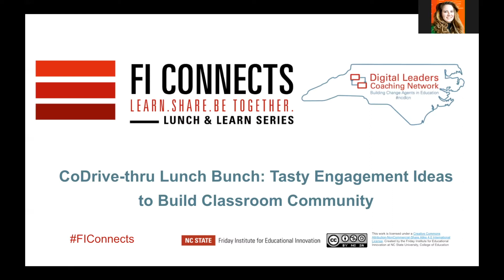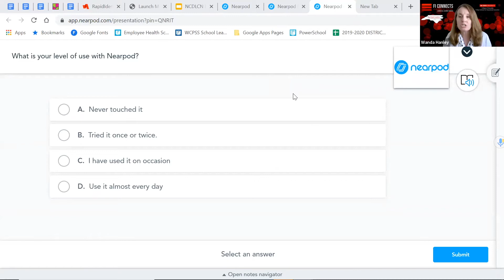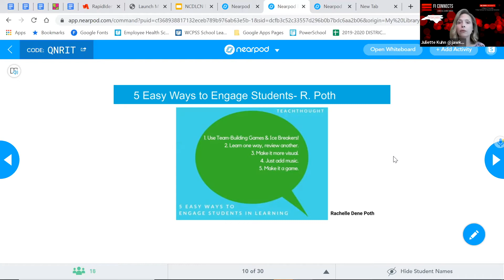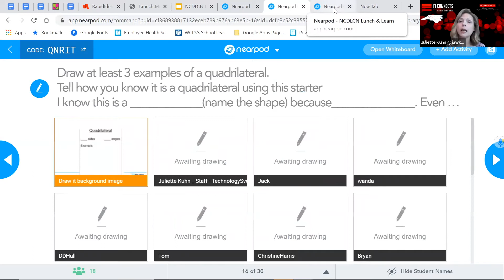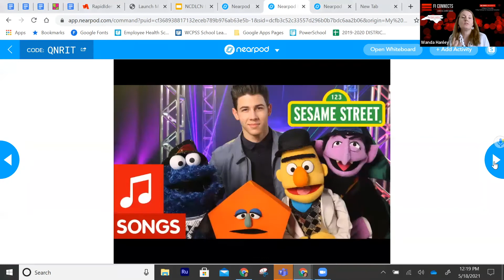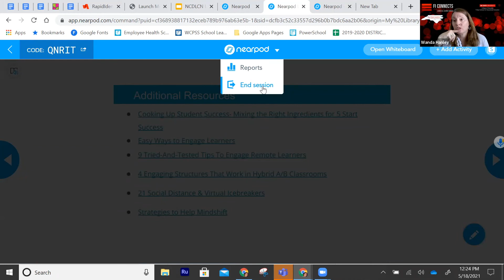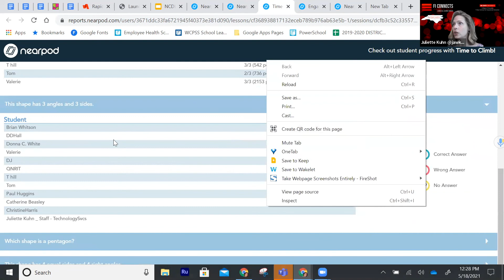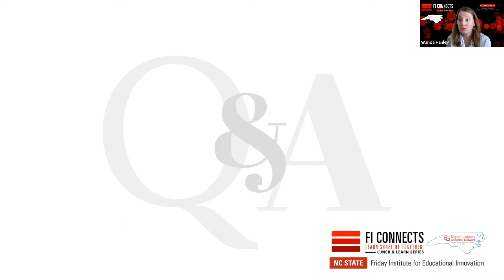Tasty Engagement Ideas to Build Classroom Community | FI Connects Lunch & Learn Series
This FI Connects Lunch and Learn Series session is facilitated by wanda Hanley and Juliette Kuhn from Wake County Public Schools. This session offers participants the chance to actively participate in engagement activities that you can use with your students and share with your colleagues. This includes inclusion protocols that help build classroom community with your students, whether you are face-to-face or virtual, while keeping them actively participating in lessons during class and independent work times.
To access the student paced nearpod experience, go and use this Code: AZGNX

Additional resources referenced in the session include:
- Zaretta Hammond Article on Mindshift:

This project is a collaboration between the Friday Institute for Educational Innovation and the North Carolina Digital Leaders Coaching Network